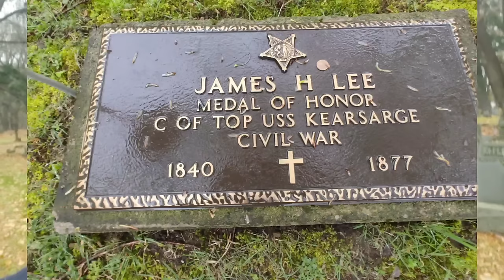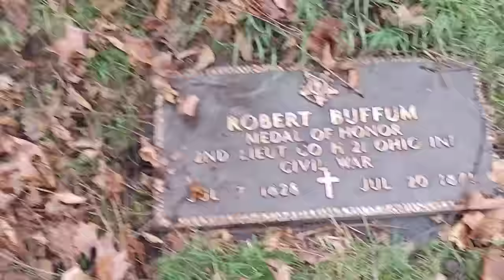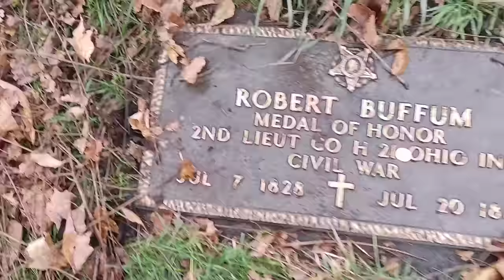Why is this medal of honor recipient buried in a prison cemetery?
Robert Buffum was a 2nd lieutenant during the civil war, he was presented his medal of honor by president Abraham Lincoln enjoy the video